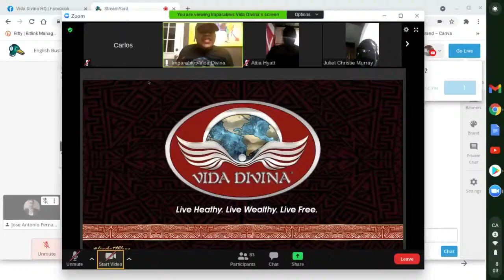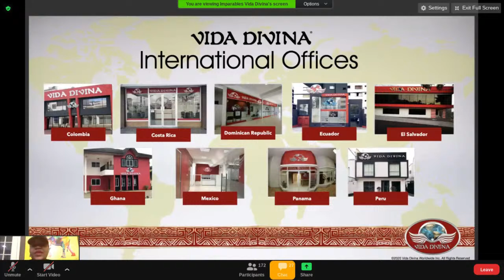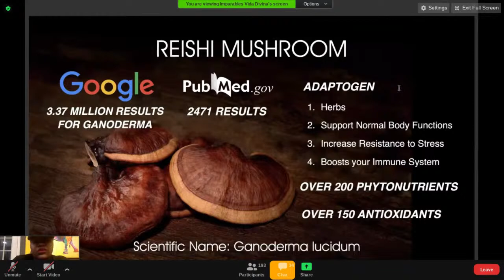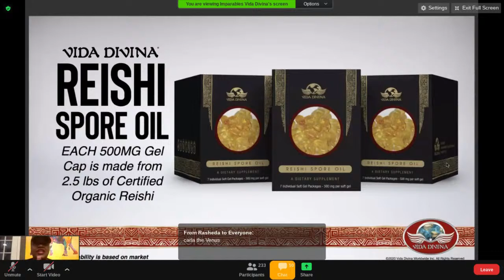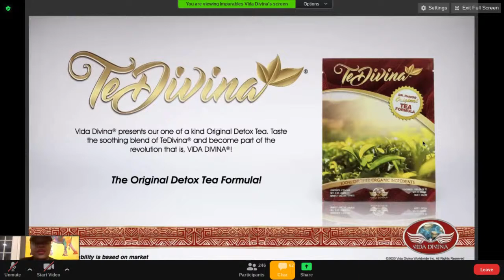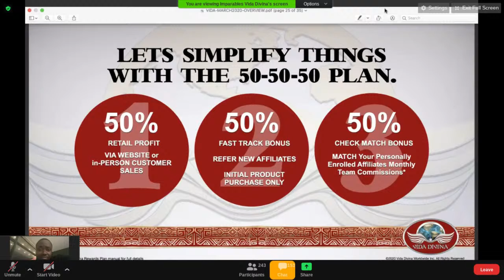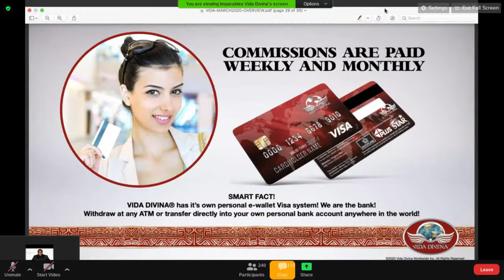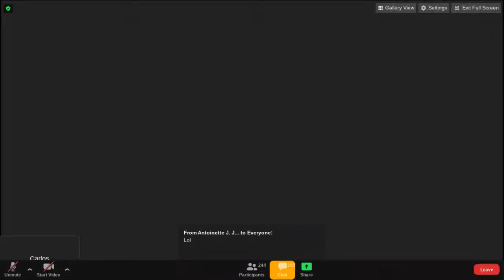English Business presentation with the company Vida Divina 8 March 2021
Hello Everyone. Work From home  Anywhere At Anytime No Special Skills Needed Only Motivation and help others. Business presentation with the company Vida Divina